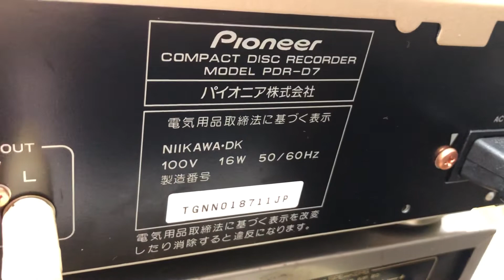Đẹp tinh khôi Đầu giải mã Pioneer D7 giá 4tr 0941.891.914 tại Minh Audio Hà Đông Hn